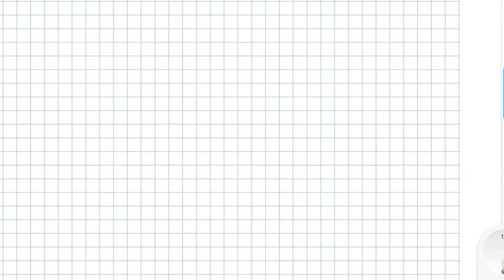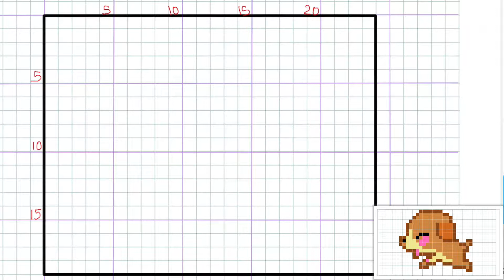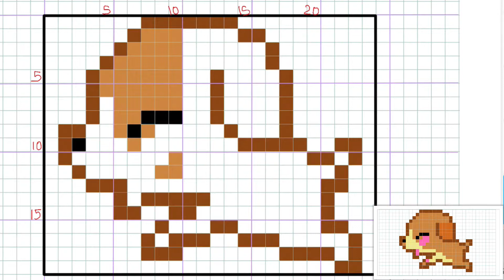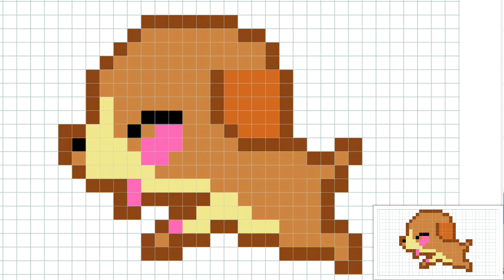Cómo dibujar un perrito pixelado estilo minecraft Fácil paso a paso